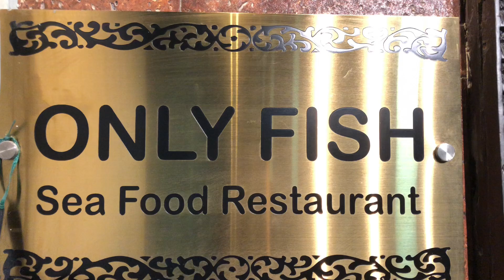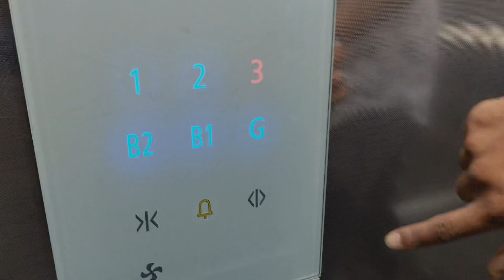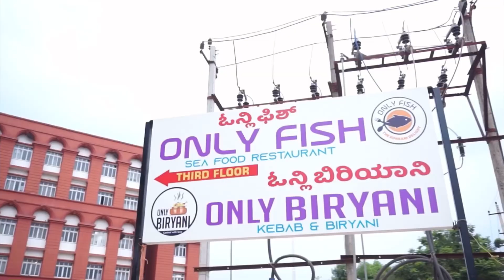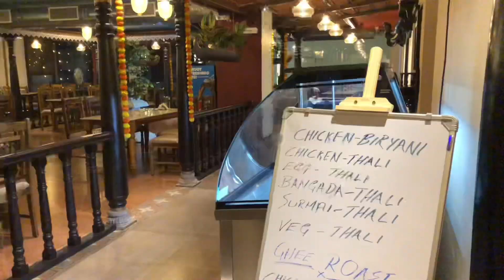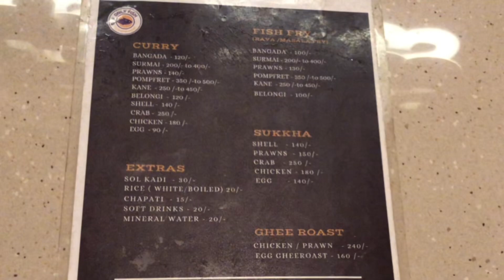ONLY FISH Restaurant| Authentic Seafood in Dharwad| Karavali Food| Food Lovers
ಶರಣ್ರೀ 🙏

We visited to a seafood restaurant in Dharwad named as "ONLY FISH".

The restaurant was started by Rekha Bhat in 2001 near Hubli. Currently they are running two restaurants one in Hubli and another in Dharwad. The restaurant was started to serve the authentic seafood. The Karavali ambience of the restaurant makes it more special.
Due to recommendations of customer they have now started Chicken Thali and Veg Thali. They have also started Biriyani.

Prices:
1) Special Prawns Fry: ₹130
2)Surmai Thali: ₹320
3)Shell sukka: ₹140
4)Chicken Thali: ₹190
5)Chicken Biriyani: ₹160 Half / 220 Full

If you are craving to have seafood and you are in Hublidharwad then "Only Fish" is the best place.